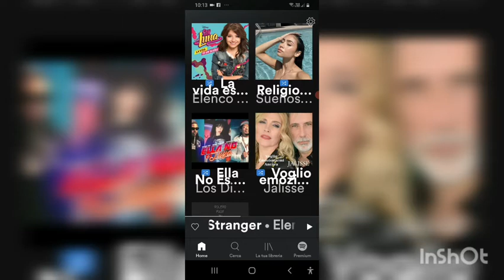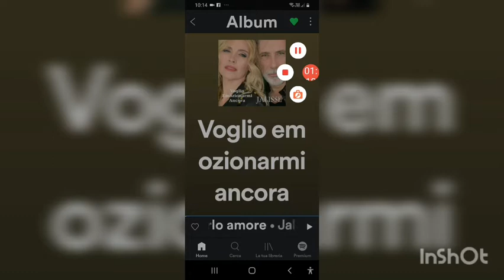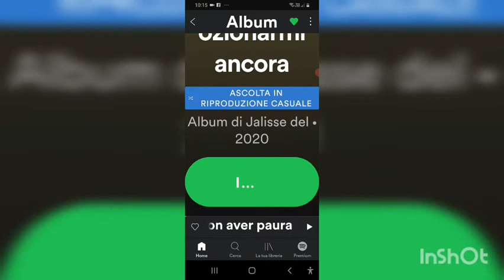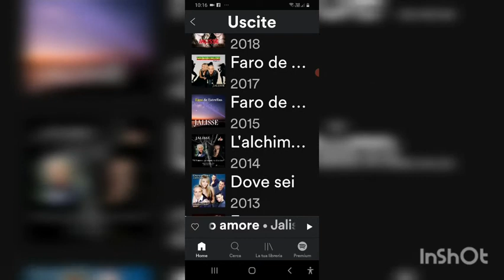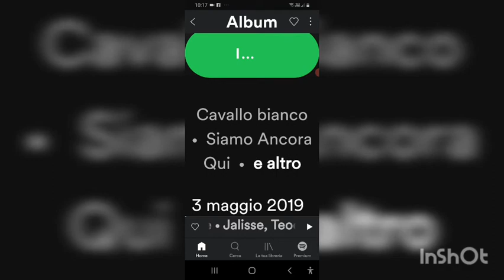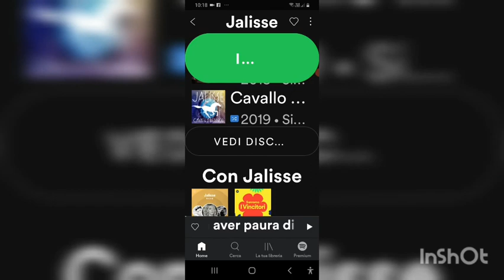jalisse on Spotify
Categoria

bia #
SIGUES
club 57 #
soyluna #
violetta #
NO SE COMO ES EL SONIDO EN MI CELULAR ESTA' PERFECTO EN PC NO PERO LO TENIA MUY BAYO X MI OREJAS  AL 31 DE AUDIO SE OJE BASTANTE BIEN
ESPERO GUSTE.